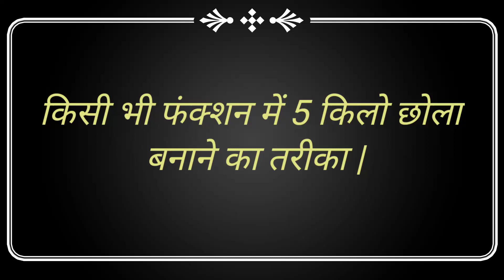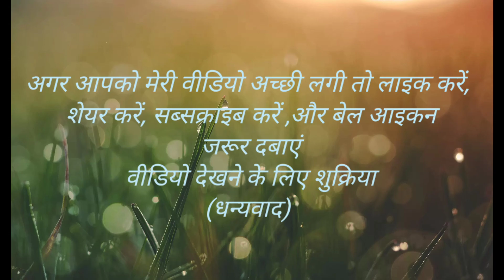5 किलो छोले घर पर बनाएं वो भी हलवाई स्टाइल मेंकिसी भी फंक्शन में 5 किलो छोले कैसे बनाएं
Hi Friends, 5 kilo chhola banane ki recipe aapke sath share ki hai. ingredients aapko details me btate hai.
Kabuli Chana - 5 Kilo
Pyaz – 1 Kilo
Hari mirch - 7–8
Lal mirch Powder –6 TBL Spoons
Dhaniya powder –8 TBL Spoons
Namak – Acording to Taste
Garam masala – zeera,Kali mirch,laung,badi ilaichi,jyotri,jayfal
choola masala